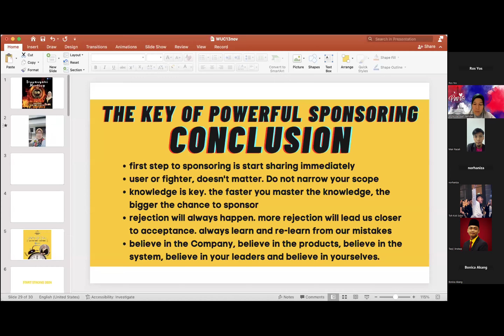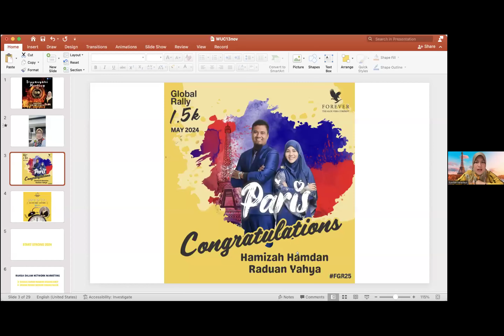Mesyuarat Pagi Teepanyaki 22/05/2024